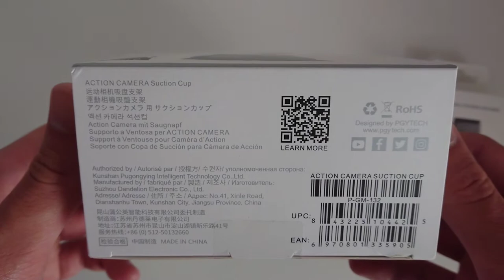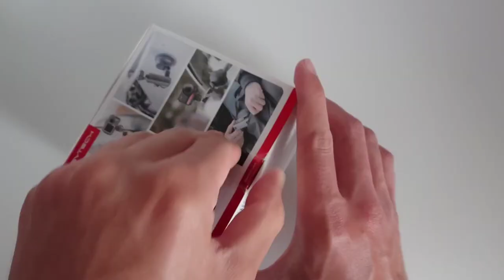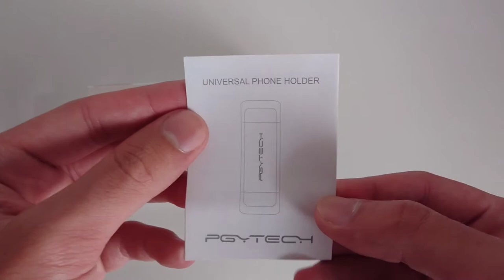PGYTECH Suction Cup + Phone Holder - Unboxing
PGYTECH Camera Accessories